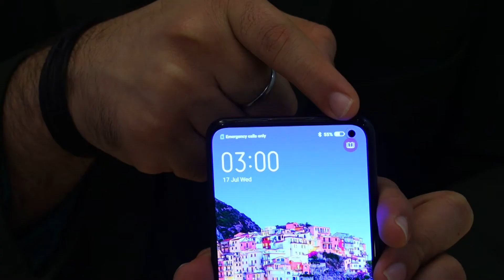Vivo v17 Smartphone Unboxing & Reviews - 4 Rear Cameras - 32MP Front Camera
The new star among smartphones, vivoV17 is in the market & nothing in its category is ClearAsReal as it is.

We are not saying so, instead one of our Retail Partner Mr. Hitesh Dhanwani has shared this while unboxing the very latest vivo V17. Watch out now his first impressions on our newly launched smartphone in this video.

Vivo V17 Mobile Specification

Body :-

Dimensions - 159.01×74.17×8.54 mm

Weight -  176g

Processor - SDM 675 AIE

RAM - 8GB

ROM - 128GB

Battery - 4500mAh

Fast Charging - 9V/2A

Color - Midnight Ocean, Glacier Ice

Operating System - Funtouch OS 9.2 (based on Android 9)

Display

Size - 6.44-inch (16.36cm)

Type - E3 Super AMOLED

Touch Screen - Capacitive multi-touch

Camera Front  - 32MP  /

Rear -  48MP+8MP+2MP+2MP

Fingerprint - In-Display fingerprint scanning

Accelerometer - Supported

Ambient light sensor - Supported

Proximity Sensor - Supported

E-compass - Supported

Gyroscope sensor - Supported

V17

Earpieces

Documentation

Type-C to USB Cable

SIM Ejector

Protective Case

Protective Film (applied)